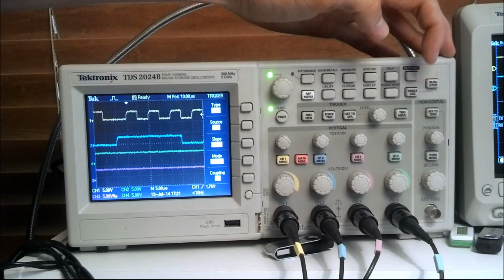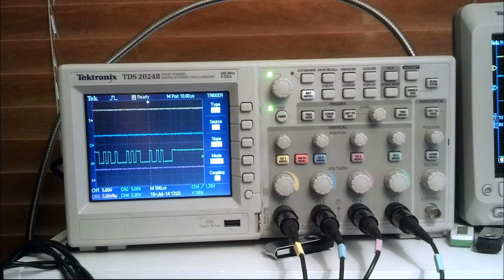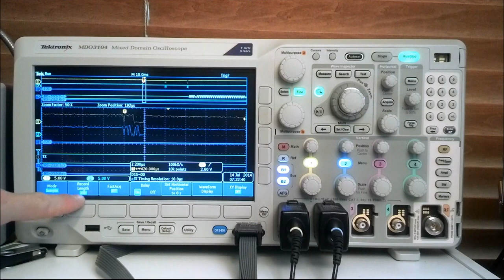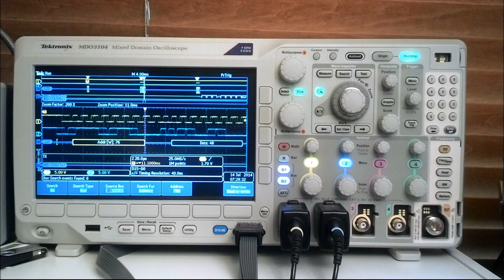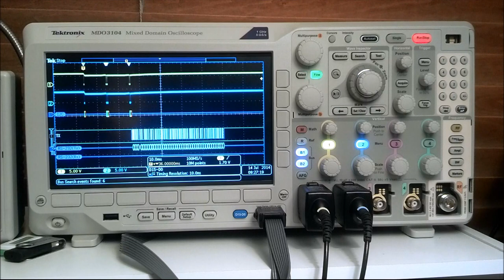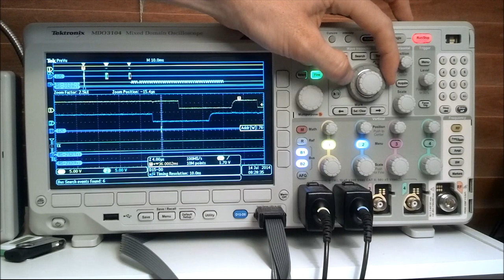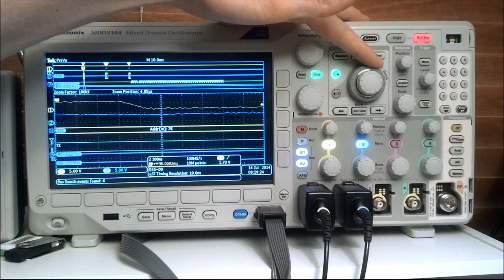Tek MDO 3104 Review 2: Digital Decoding Triggering for Analog Analysis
Dave continues his review of the Tektronix MDO3104 in his series on upgrading from an analog domain scope to the latest Mixed Domain technology. This is paired with the element14.com article which can be read